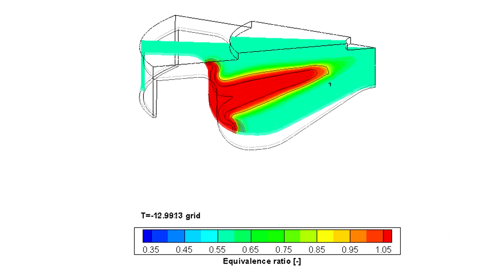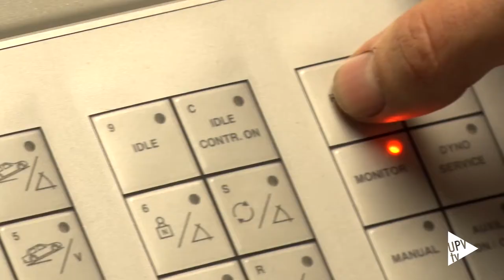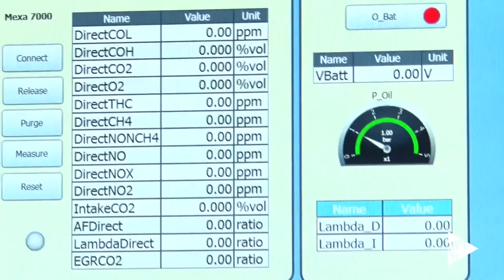Motores diésel más eficientes (CMT UPV) - Noticia @UPVTV, 05-03-2018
Investigadores de la Universitat Politècnica de València, pertenecientes al Instituto CMT-Motores Térmicos, han diseñado un nuevo sistema que ayuda a reducir las emisiones contaminantes de los motores diésel - anticipándose a las futuras normativas que serán más exigentes- así como el consumo de combustible hasta un 10%.